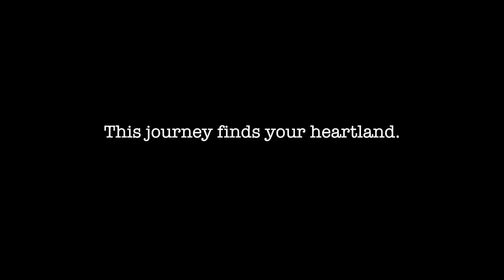安達太良山ハイキング 日本百名山 Hiking up Mt. Adatara in Fukushima, 100 Famous Japanese Mountains, Fukushima ,Japan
福島県の安達太良山は東京からほど近い3時間ほどの距離に位置する活火山です。
国立公園にも指定されたエリアには熱い温泉が川に流れています。
ほどよい疲労感の手軽なハイキングのあとは温泉を楽しむことができます。

Mt. Adatara in Fukushima Prefecture is one of Japan's 100 most famous mountains.
This mountain is still active as a volcano, and hot springs run in the river that flows nearby.
It is also a national park that can be reached in three hours from Tokyo.